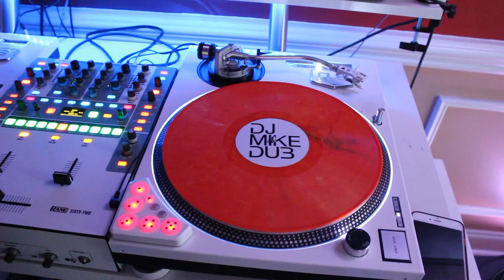DJ Shop Talk: Technics 1200 LED Halo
How to install led halo and pitch led lights in Technics 1200.

Orbit plater light kit, you can find it on eBay or you can order directly from Ice Could Customs